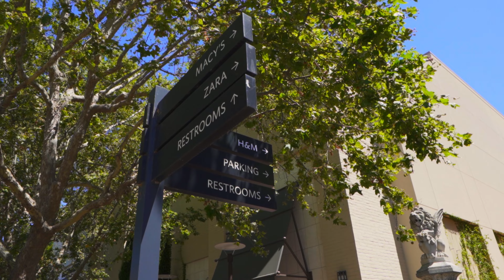Broadway Plaza Shops - Walnut Creek, CA